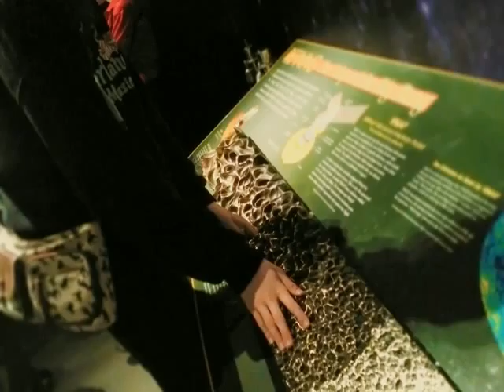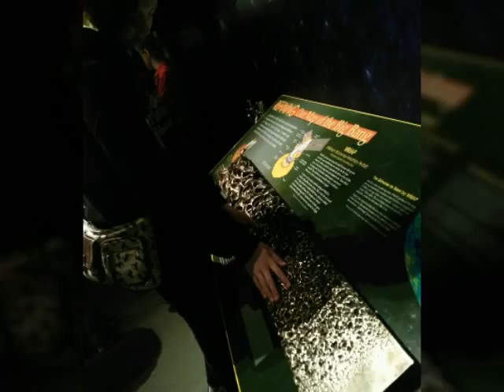Washington Photos Day 3!!!